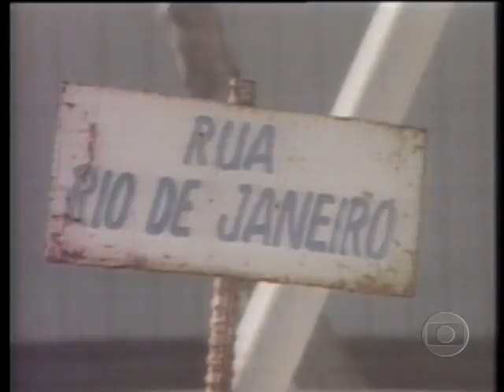Guerra do Golfo (1990)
3 min
Reportagem de Pedro Bial sobre a situação dos operários da construtora Mendes Junior, que estavam presos no Iraque, Jornal Nacional, 03/09/1990.